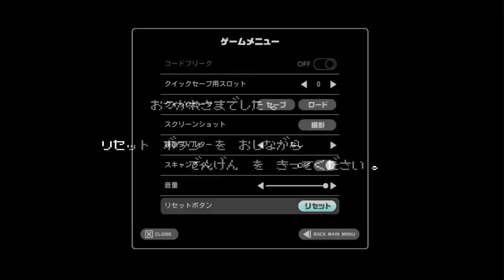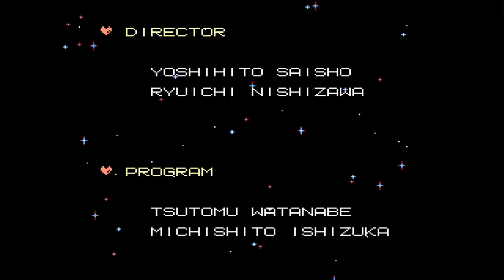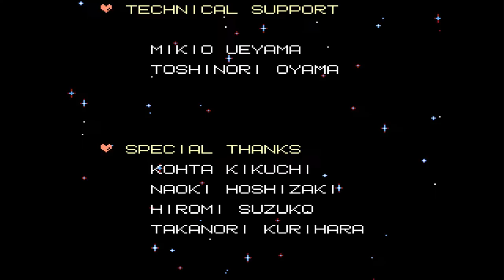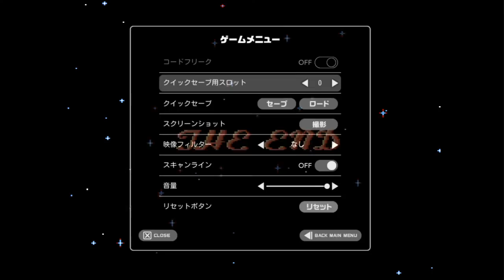エンディングまで【魔神英雄伝ワタル外伝】ファミコン 初見 レトロゲーム実況LIVE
🍙メンバー機能追加しました!
よろしければサポートお願いします!!

ーーーーー
【こたLIVEのお約束】
※ネタバレ、アドバイス厳禁でお願いします。
※トラブル防止のため、チャット内でのフレンド交換や部屋募集はご遠慮下さい。
※他の配信者様の名だしや宣伝行為、またその逆で他チャンネルで私の名だしや宣伝行為は絶対にお辞めください。
※チャット欄でリスナー様同士のライブと関係のないコミュニケーションはお控え下さい。
※PSフレンド現在募集停止中。
　PSメッセージは基本お返事できませんのでご了承くださいませ。